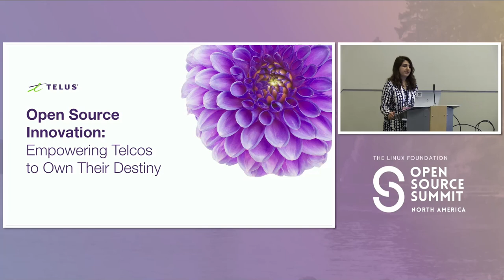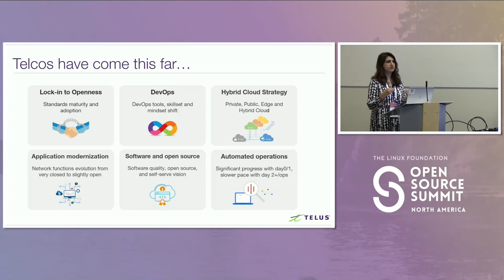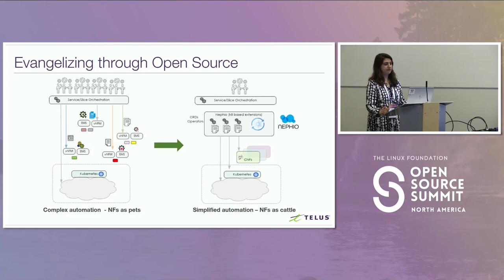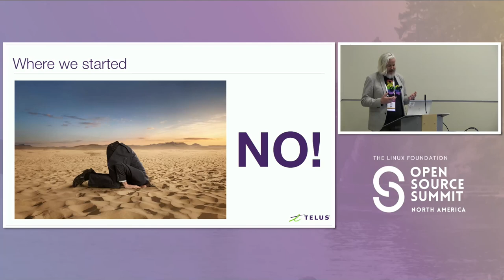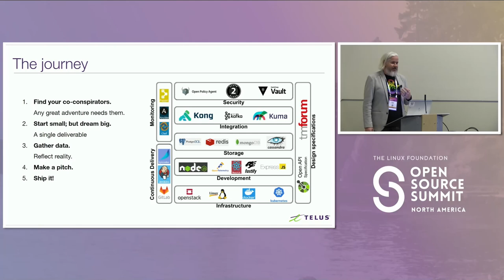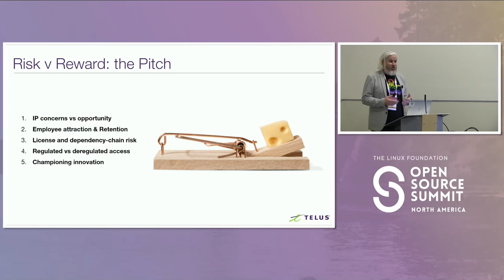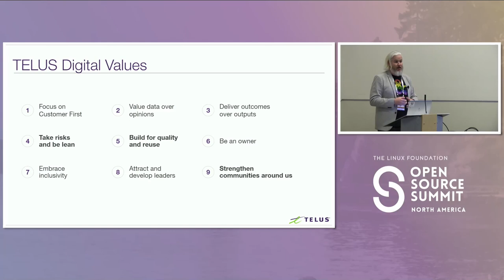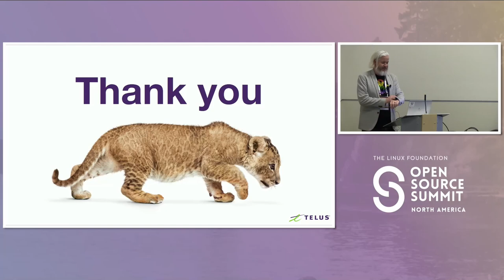Open Source Innovation: Empowering Telcos to Own Their Destiny, Sana Tariq and Steve Tannock - TELUS